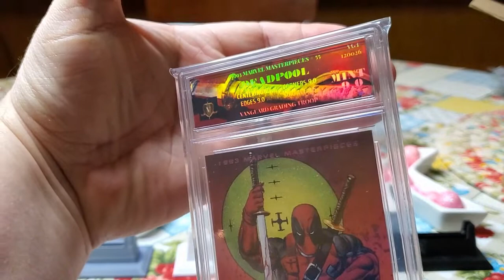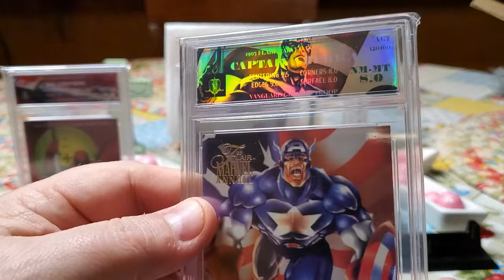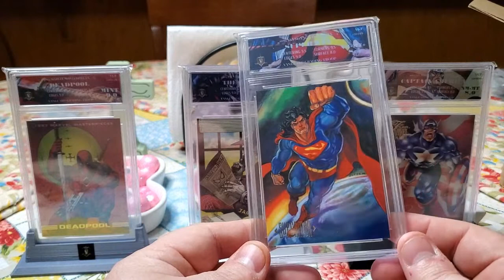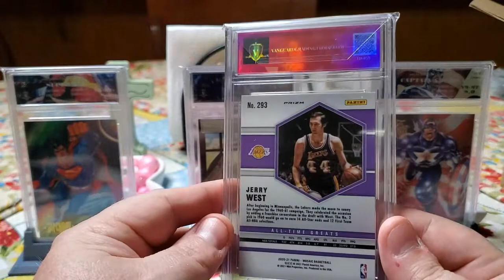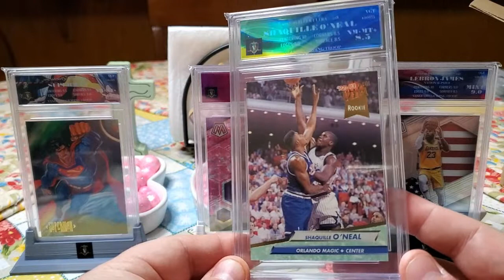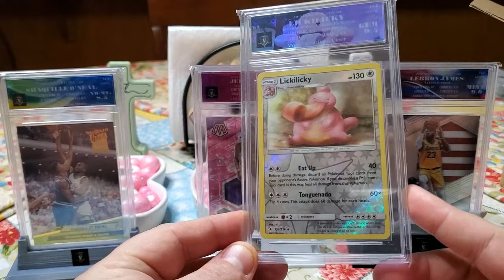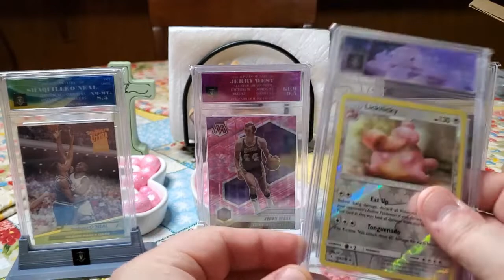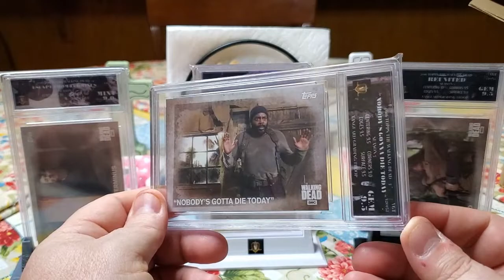VGT Vanguard Grading Troop Submission Reveal Video #3 - Sports Cards, Pokémon & Walking Dead as Well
Here is my third VGT (Vanguard Grading Troop) submission I've ever done.